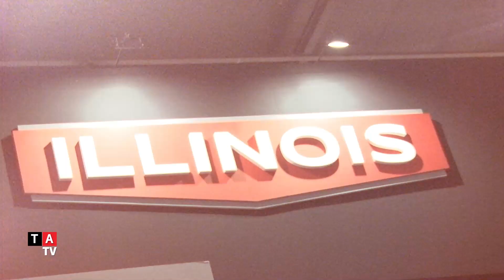Institucional Illinois: Automechanika BS AS 2024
MARICEL GERVASONI